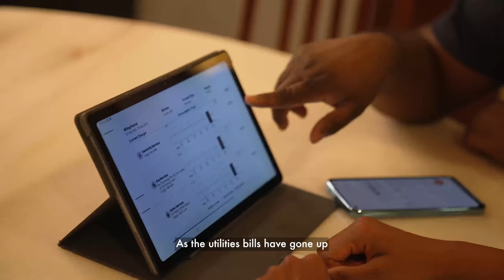Budget 2023: Support for Households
With the enhanced Assurance Package, families like Mdm Kayel’s will get more support for their daily expenses, such as with utility bills and groceries.

Find out how you can benefit from the Budget 2023 measures at go.gov.sg/budget-2023